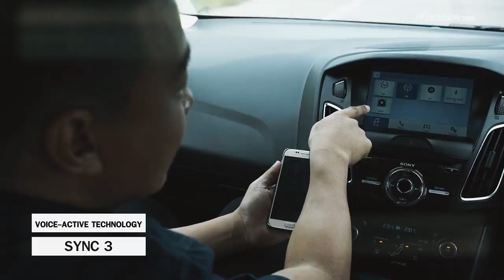(Teaser)Ford Focus Ecoboost กับการทดสอบแบบสุดขั้วในรายการ @First Drive EP2 พร้อมให้พิสูจน์เร็วๆ นี้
@First Drive ตอนที่ 2 จะพาไปพบกับการทดสอบรถยนตืรุปแบบใหม่ ที่เร้าใจและเจาะลึกทุกอณู โดยนักขับและผู้ใช้ถึง 4 ชีวิต โดยจะเป็นรถรุ่นไหน ทำการทดสอบที่ใด สามารถติดตามได้ในเร็วๆ นี้ครับ